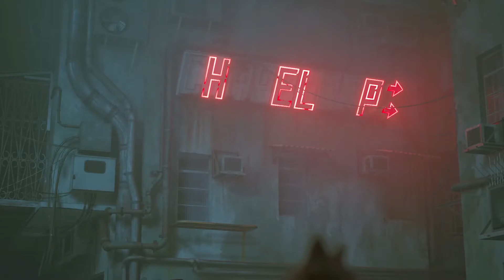Stray: The Cat Journey Begins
Stray, the game where you can be as much of a jerk as your cats are in their day to day life. What a nuisance. I will be a menace to the cat society as the ultimate stray cat.